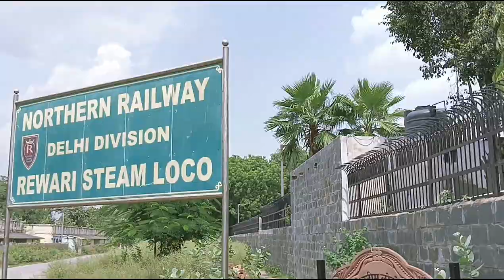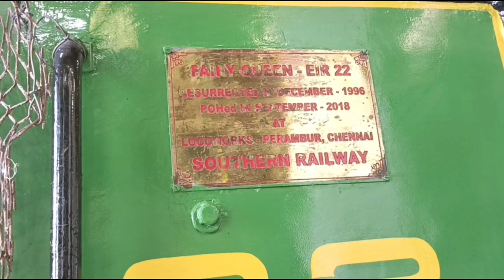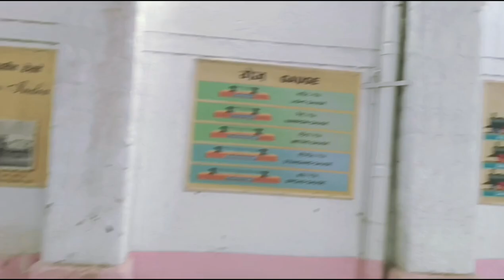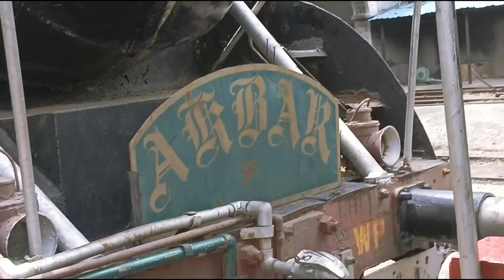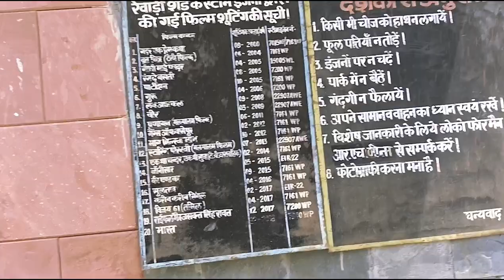Loco Shed Rewari Trip with friends 😄♥️............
loco shed Rewari is a steam engine museum.
I visited the place with my friends and found
it is a wonderful place specially for kids and youngster.
I shared my experience with all of you